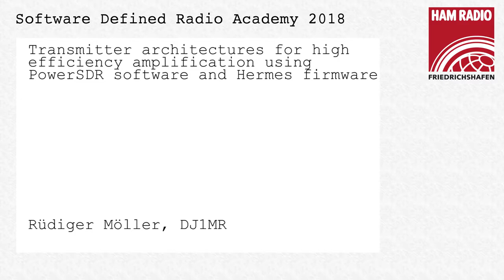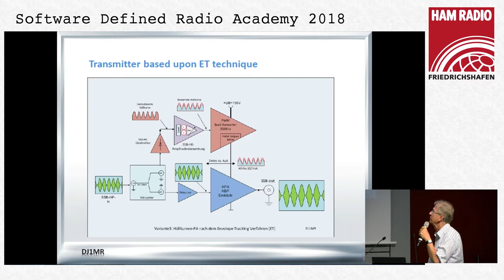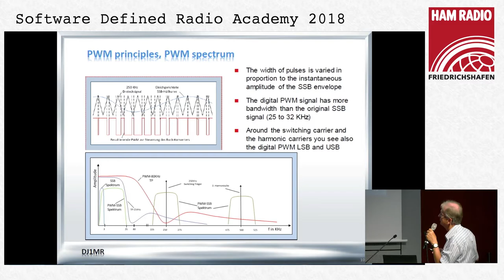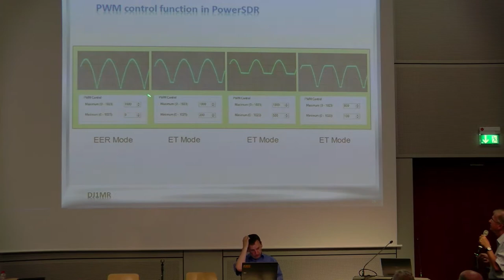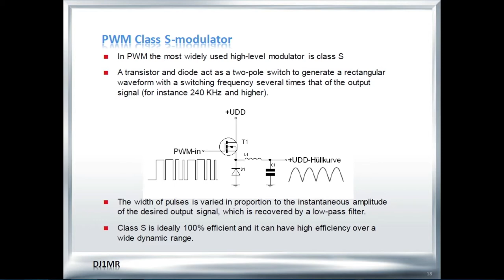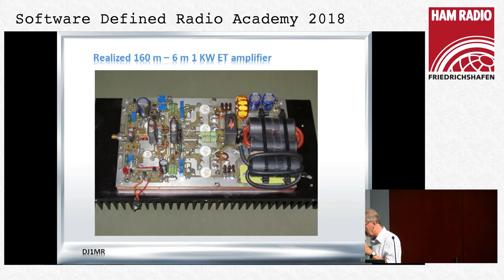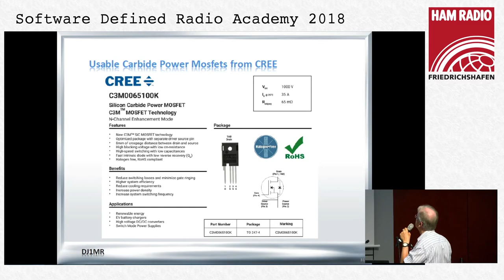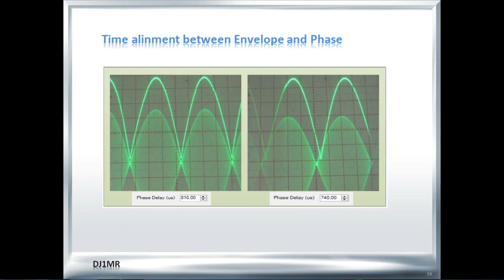Rüdiger Möller, DJ1MR: Transmitter architectures for high efficiency amplification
Transmitter architectures for high efficiency amplification using PowerSDR software and Hermes firmware.

"Currently used RF power amplifiers consume large amounts of energy, dissipate heat and take up space. Large heatsinks are increasing the weight and the expenses of the PA. I would like to present a project to you that I have been working on for some time togehter with Phil, VK6PH, and Warren, NR0V, to overcome these shortcomings" said Rüdiger Möller, DJ1MR about his presentation.

Camera & Edit:
FurStreaming
Sebastian, DL5WN
Marc, DO1BOL
Torben